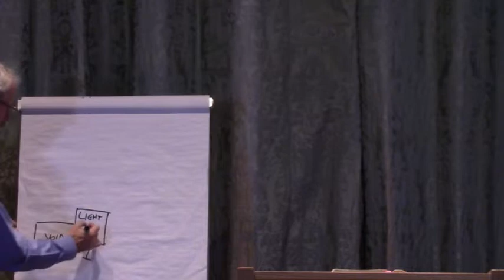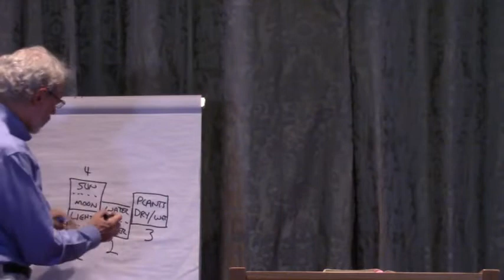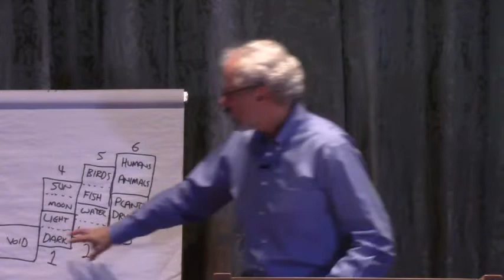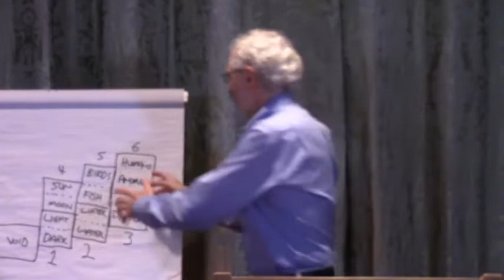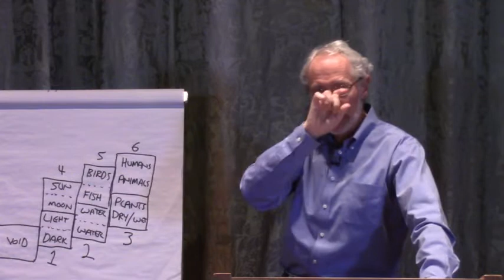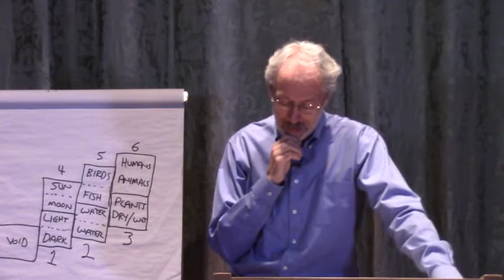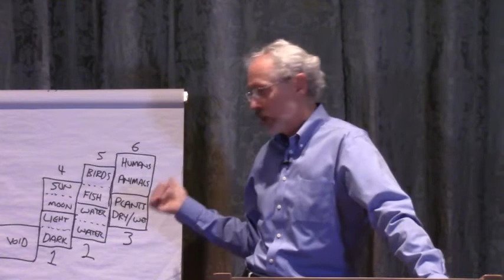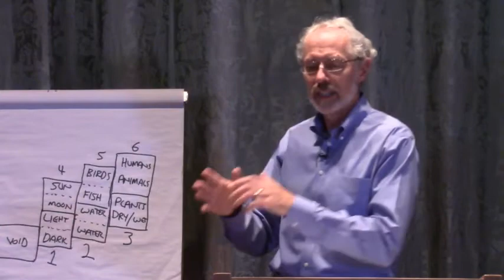#244 The Purposes of Jesus' Life Part 9 - To Raise the Dead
Is there more than one kind of deadness from which the Lord can raise us?